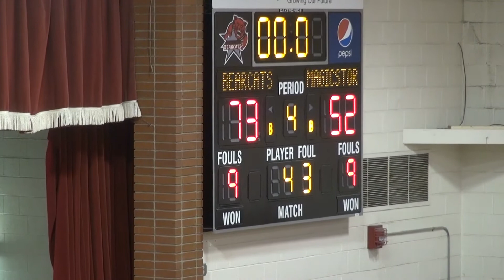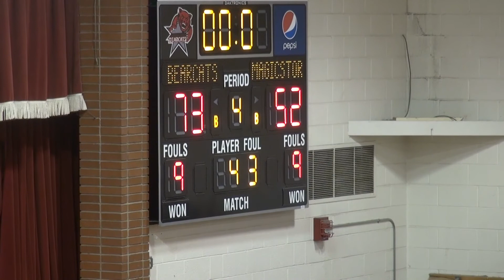2011-12 Boys BB vs Munich-Starkweather